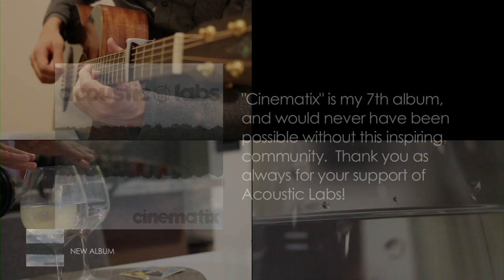NEW ALBUM RELEASE - Voices of Crystal - Last track of Album #7: "Cinematix"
NEW ALBUM:  "Cinematix"

Facebook.com/acousticlabs.music  TWEET:  @Acoustic_Labs
Photos and more on FB/Twitter.  Albums, singles, and tabs below...

Note:  Thank you for your patience while new tabs are being completed.  Many are available at the store and fresh ones are always on the way!

- I've been working on this album for nearly a year, and its been a challenge since I've been on the road and in different places so much.  I really appreciate your support, friends, it's kept me inspired and motivated to complete all of these tracks, using whatever instruments I had on me at the time.  I hope you enjoy Cinematix!

Instruments used:

Alvarez Masterworks MGA66ESHB
Wine glasses (with thanks to my dear friend Dawn Westlake)
Ebow

Recorded with Logic. Shot on a Canon Cameras.